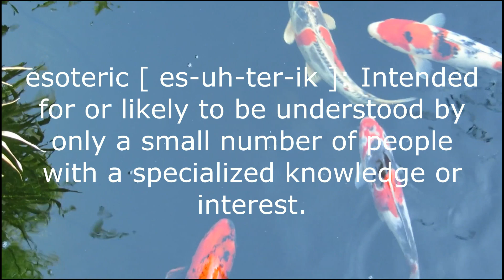How to Pray the Right Way!!! - Understanding Expectations - Spiritual Journey Series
How to Pray the Right Way!!! - Understanding Expectations - Esoteric Energies Spiritual Journey Series

Today,  I'm discussing the importance of our expectations in prayer. Regardless of your religion or beliefs, these tips will help you to help yourself, and others through thought or prayer.

This video on "How to Pray..." is part of my Spiritual Journey Series. In the Esoteric Energies Spiritual Journey Series, I will show you how to get on a personal spiritual path. There is not a one size fits all approach to spirituality, as such, it is imperative that we seek-out the pathways that are right for us. Through this series I will show you many pathways & concepts that will help guide you in your journey.

In addition to the spiritual videos I create for this channel, I use the Tarot to discover energies that may surround the Zodiac Signs through out the month with weekly videos. If you're interested in the Tarot content please visit my Playlists!

Take Care! 🦋